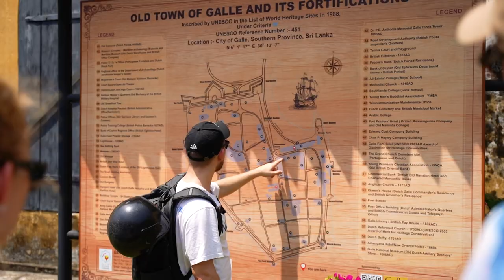WORKCATION and EXPLORING SRI LANKA 2023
Video from our trip to Sri Lanka in february and March of 2023. 3 weeks with workation, creating awesome stuff and 1 week exploring Sri Lanka.

The video was shot on the Sony A7C, with the Zhiyun Crane Plus.

The last time we went to Sri Lanka we traveled with our guide, Sohan who took us to most of these fantastic places. This time we catched up with him again and he showed us even more of Sri Lanka this time.

This is my recommendation of him, if you're going to Sri Lanka:

"We had Sohan as our guide, on our fantastic trip to Sri Lanka. He was fun, talked good english, always on time, had everything in order, and was overall a really great guide.

He showed us places that we would never have found on our own. Places that was not overrun by tourists. This really is what makes Sohan a great guide, and shows that he knows the ins and outs of Sri Lanka.

Would very much recommend him."